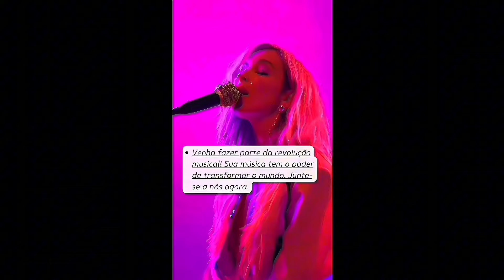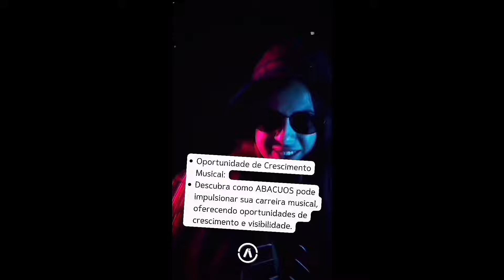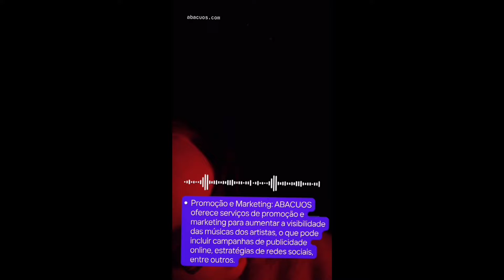EX MORADOR de RUA, SEU JORGE relembra seu passado | PodCast